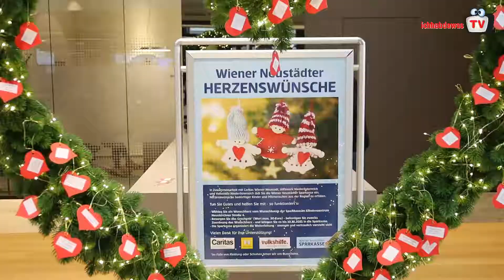🎄⭐Herzenswünsche🎁❤️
😀Wir Menschen haben, Ziele, Wünsche und Träume. 🎄Dieses Jahr hat sich die Wiener Neustädter Sparkasse 🎁 etwas ganz besonderes einfallen lassen. ❤️HERZENSWÜNSCHE❤️. Hier könnt ihr Kindern kleine Wünsche erfüllen und große Freude machen. Alles dazu im Video📺